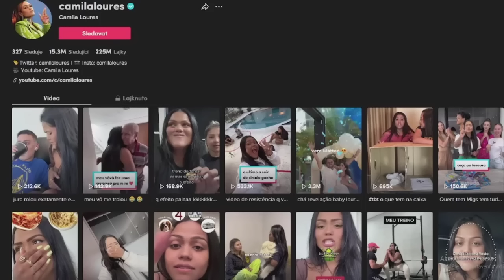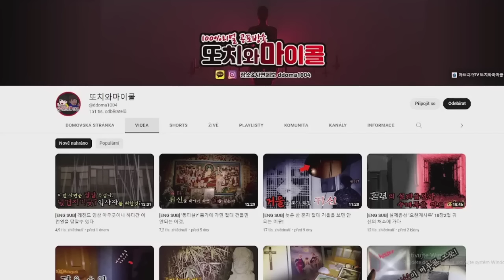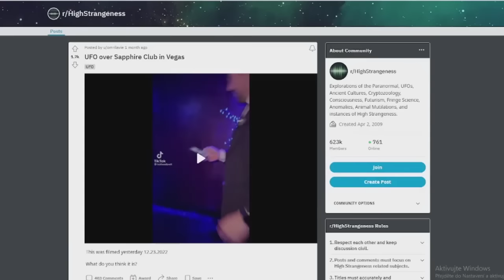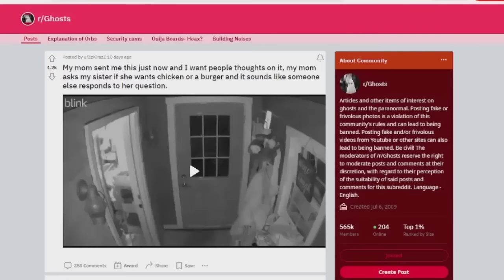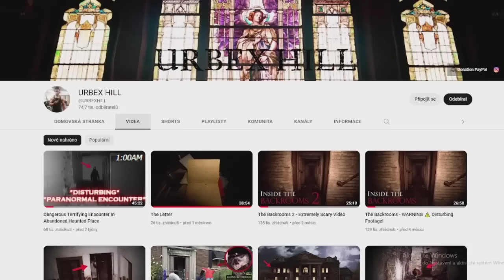7 Záhadných a Strašidelných videí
Vítám Vás u dalšího Strašidelného videa. Tentokrát tu máme UFO v Las Vegas, děsivý přízrak, poltergeista a další 👻👽